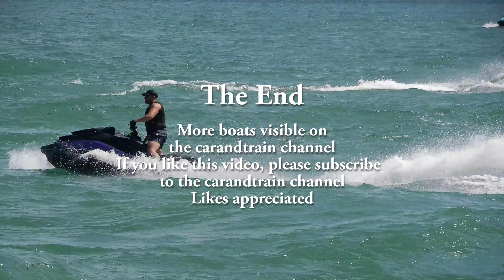Incredible Jet Ski Jumping atop Big Boat Waves Close Up Views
Just near the dock, jet skis making huge jumps above waves generated by large and powerful boats.
Reference: boat 148 / boat 148 jet ski.mp4